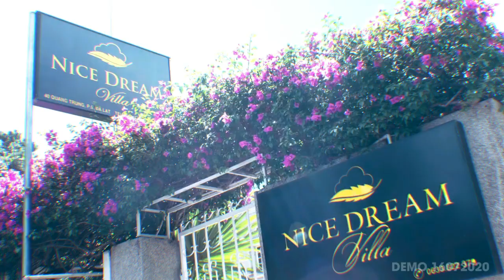Lam Dong Tourist Joint Stock Company